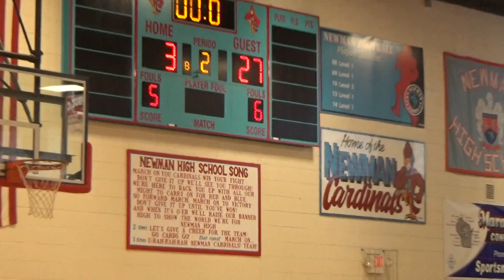Wausau East 3 2 20 16